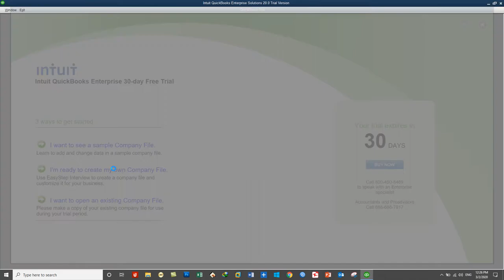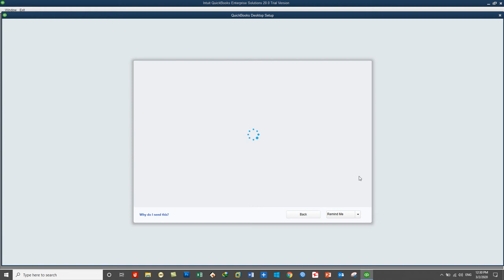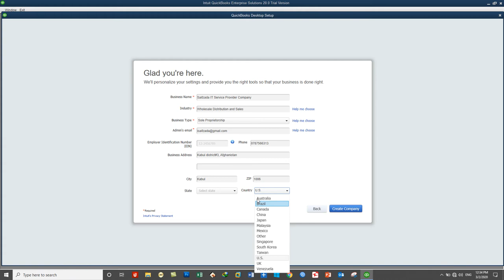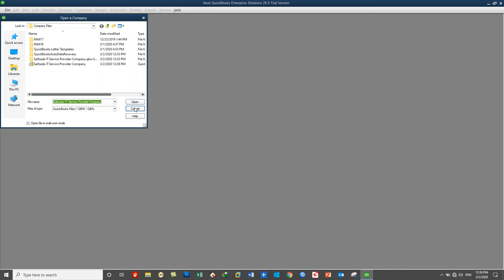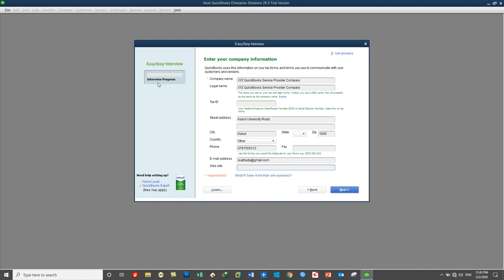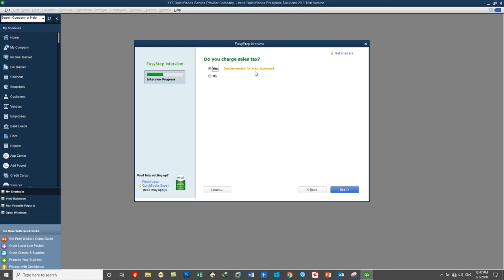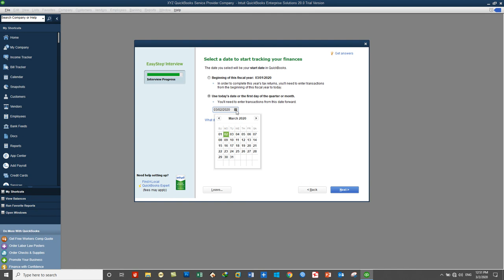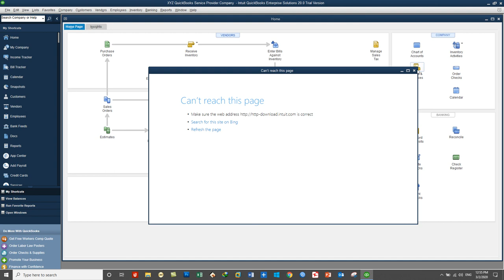QuickBooks 2020 training in Dari- Day8- Creating Company file in QuickBooks Enterprise 2020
In this Video you will learn:
How to Create New Company File in QuickBooks.